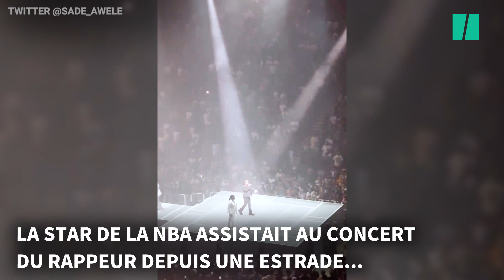LeBron James a vécu sa meilleure vie au concert de Kendrick Lamar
SPORT - LeBron James n’est pas passé inaperçu au concert de Kendrick Lamar dimanche 28 août. La star de la NBA a volé la vedette au rappeur, en dansant depuis une estrade à la Rogers Arena de Vancouver, comme vous pouvez le voir dans notre vidéo en tête d’article.

Le joueur des Lakers de Los Angeles profitait de ses derniers jours de vacances pour assister avec sa compagne Savannah au concert d’un de ses artistes préférés. Le quadruple champion NBA a rapidement été remarqué par les spectateurs qui sont allés à sa rencontre dans la fosse de l’Arena, occupée habituellement par les Canucks de Vancouver, l’équipe de hockey de la ville.

Sur Twitter, LeBron James a confié qu’il se rendait à Vancouver pour la toute première fois de sa vie et a remercié les habitants pour l’accueil.

« Vancouver ! Merci pour l’accueil du week-end. Première fois dans votre belle et merveilleuse ville. Kendrick Lamar, tu es unique mon frère ! Spectacle SPÉCIAL par une personne SPÉCIALE ! »

À Vancouver, Kendrick Lamar présentait son Big Steppers Tour, une tournée initiée le 23 juin à Milan et qui emmènera le rappeur à Amsterdam, Prague, ou Berlin en octobre. L’artiste récompensé de 14 Grammy Awards sera par la suite à Paris les 21 et 22 octobre, où il donnera deux concerts à l’Accor Arena.

De son côté, LeBron James profitait d’une dernière danse avant de revenir sur les parquets. Il tentera de faire oublier une dernière saison décevante avec les Lakers de Los Angeles, qui n’ont pas été en mesure de se qualifier pour les playoffs l’an passé. Il effectuera son retour sur les parquets le 3 octobre pour une première rencontre de pré-saison face aux Kings de Sacramento. Les Lakers débuteront la saison régulière face aux Warriors de Golden State emmenés par Stephen Curry le 19 octobre.